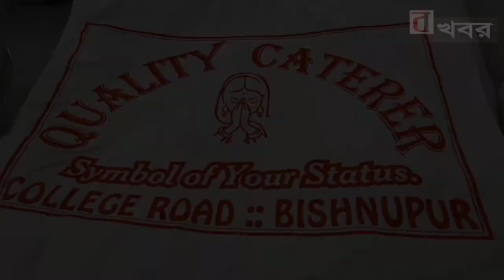বাঁকুড়া : বৃষ্টির কারণে বিষ্ণুপুরে নেই পর্যটক ক্ষতির মুখে পর্যটন ব্যবসায়ীরা ।bonger khobor